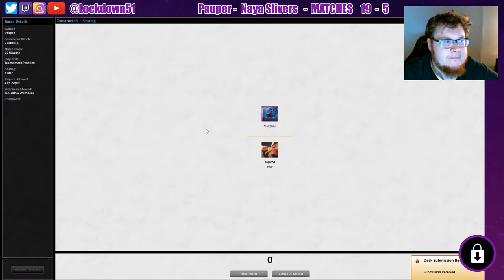Break The COMBO! 🚫| Naya Slivers VS Goblin Tokens | MTGO League Practice